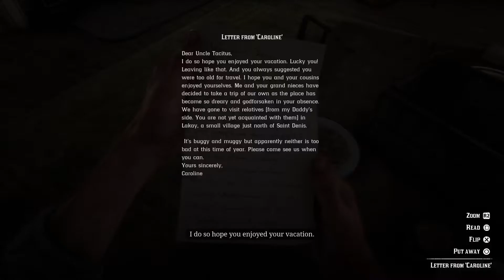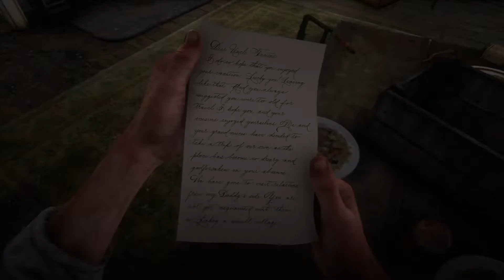Red Dead Redemption 2 Gameplay Part 34 - Paradise Mercifully Departed , Dear Uncle Tacitus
Have any tips or suggestion? Please leave them on the comment section below :D